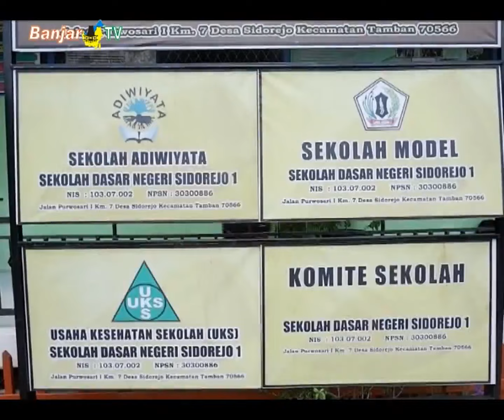PERPISAHAN MURID KELAS VI SDN SIDOREJO 1 TAMBAN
SDN Sidorejo 1 yang berlokasi di Kecamatan Tamban, Kabupaten Barito Kuala, tahun ini berhasil melepas 32 murid kelas vi. Perpisahan juga disemarakkan dengan berbagai pentas seni.

SDN Sidorejo 1, kedepan berupaya maksimal untuk mengembalikan kejayaan sekolah ini yang pernah meraih nilai tertinggi ujian nasional tingkat Kabupaten Barito Kuala.